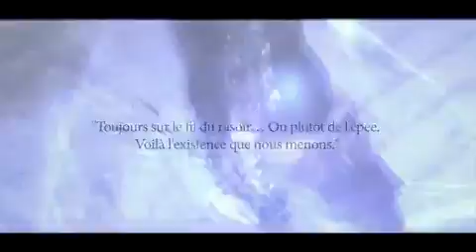[Trailer] The Last Story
The Last Story sur Wii, le trailer de lancement.